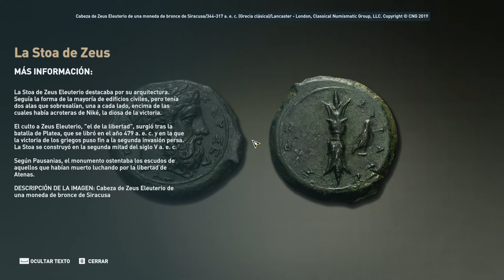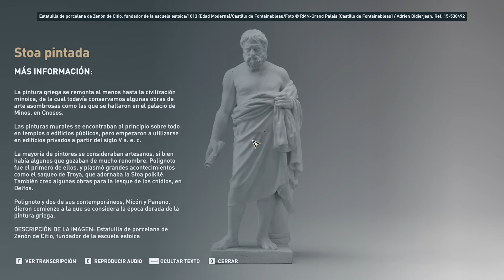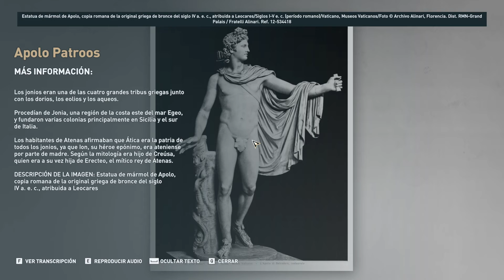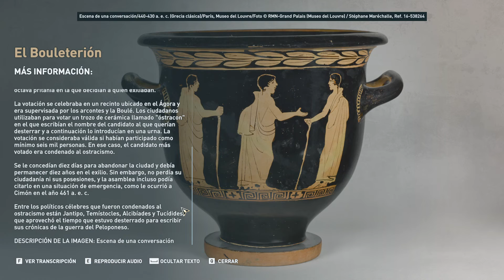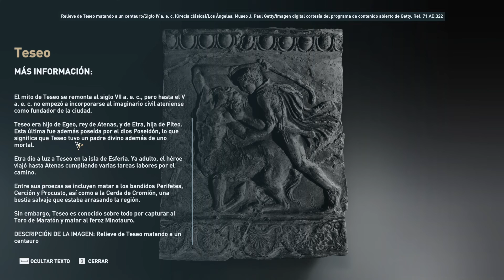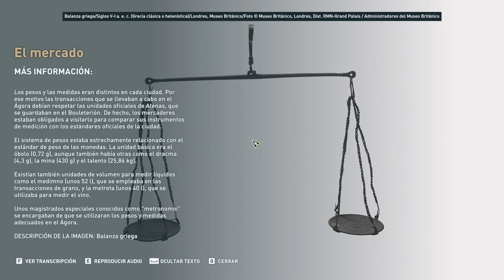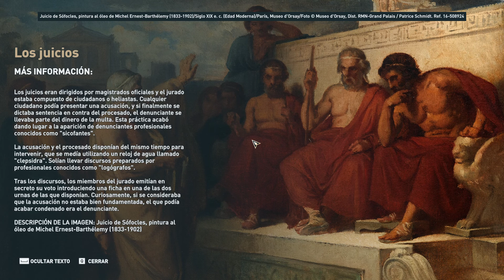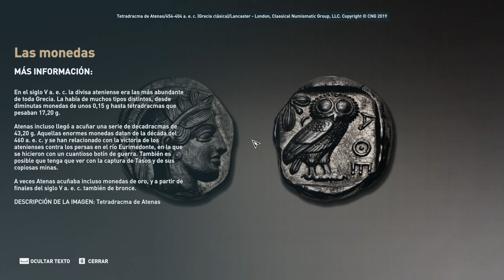Visita Guiada 4 | El Agora de Atenas | Assassin's Creed Odyssey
CONTACTO (Paginas y Grupos).

Mi Grupo en Fb.

Knights of Strategy -Comunidad de Estrategas

Procesador intel Core i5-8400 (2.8 GHz a 4.0 GHz turbo).
Tarjeta de video: ASUS ROG STRIX GeForce RTX 2070 de 8 GB GDDR6.
2 Memorias Ram DDR4 de 8 GB c/u 2666 Mhz PC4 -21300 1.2V crucial Ballistix Sport LT Gray, Dimm.